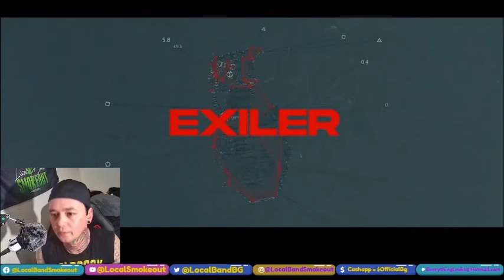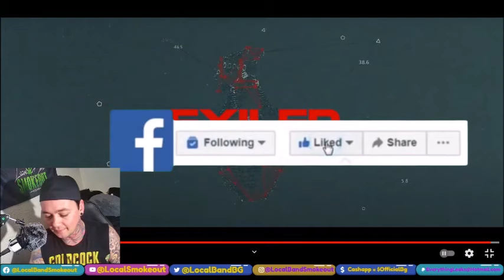Nicolas Cage Fighter - Exiler - Stoner Dude Reacts